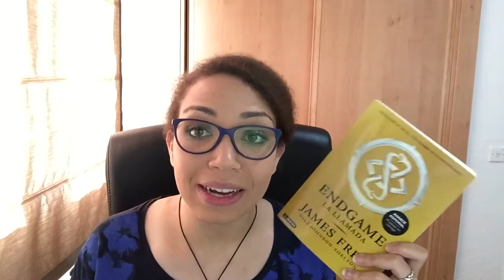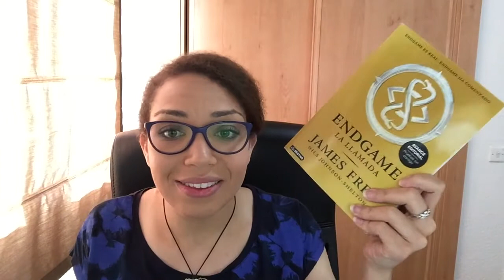Trilogía Endgame de James Frey | Reseñas de Libros 🌊 Libros Recomendados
Reseña trilogía de Endgame que terminé a finales del año pasado.
La llamada| La llave del cielo | Las reglas del juego

| Reseñas de Libros  Libros Recomendados